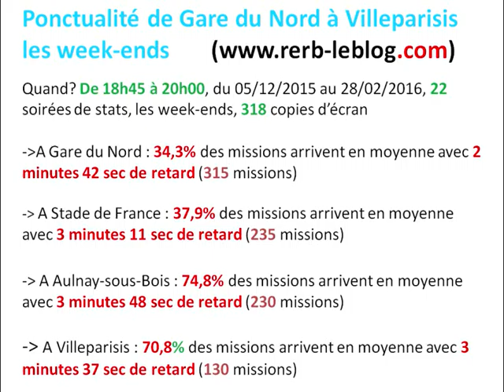Ponctualité RER B Gare du Nord vers Villeparisis soirs week ends 12 2015 a 02 2016b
Bilan de ponctualité du RER B de Gare du Nord vers Villeparisis les soirs les week-ends de Décembre 2015 à fin Février 2016